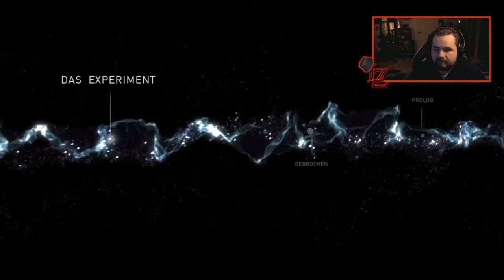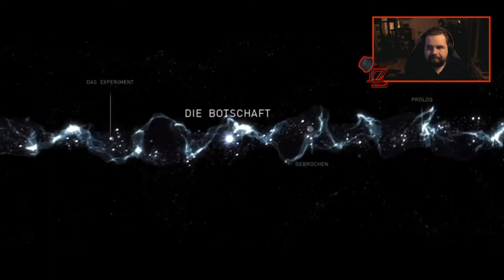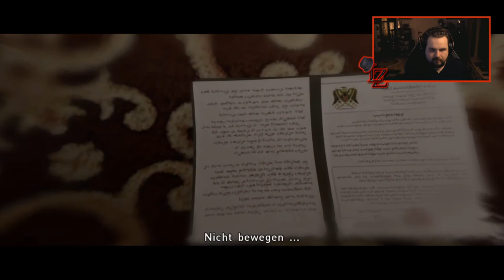BEYOND TWO SOULS #01 | Streamcut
Video edited by tobmei7